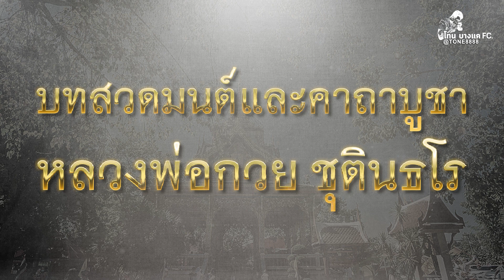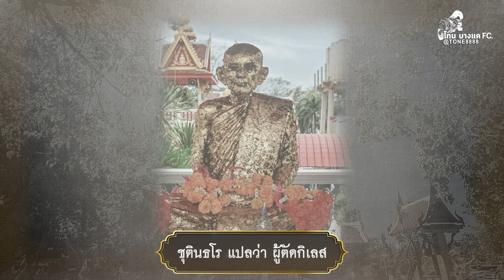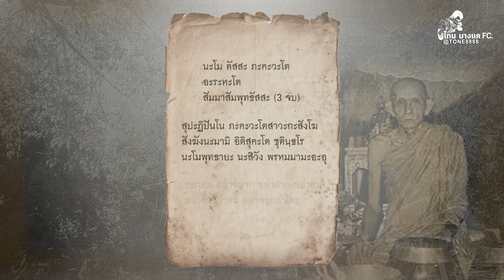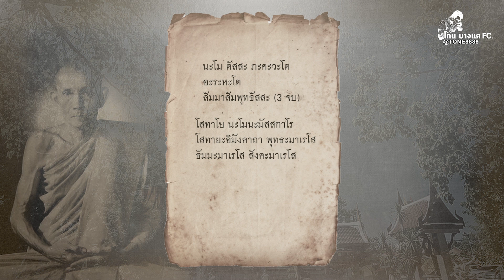โบราณว่าสวดแล้วรวย!! หลวงพ่อกวย ชุตินธโร อย่าอด อย่าจน งานสำเร็จ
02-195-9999 คลิกเพื่อเดินทางมาที่นี่